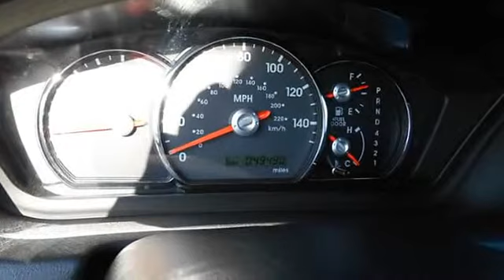2012 Mitsubishi Galant - Kelly Nissan of Lynnfield - Lynnfield, MA 01940 - 8703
For Sale: 2012 Mitsubishi Galant
VIN: 4A32B2FF9CE011562
Engine: 2.4L
Drivetrain: FWD
Transmission: AUTOMATIC
Mileage: 49,478
Color: White Pearl (exterior) Leather seating surfaces (interior)

Features:
FE trim. EPA 30 MPG Hwy/21 MPG City! Car Fax 1-Owner, Excellent Condition. CD Player, Head Airbag, Aluminum Wheels, Non-Smoker vehicle, Clean Car Fax report! 149-Point Safety Check. SEE MORE! KEY FEATURES INCLUDE: CD Player, Aluminum Wheels. MP3 Player, Keyless Entry, Child Safety Locks, Electronic Stability Control, Bucket Seats. FE with White Pearl exterior and Leather seating surfaces interior features a 4 Cylinder Engine with 160 HP at 5500 RPM*. Non-Smoker vehicle, Clean Car Fax report! 149-Point Safety Check. EXPERTS REPORT: Edmunds.com explains Generously equipped SE trim; good ride and handling balance.. Great Gas Mileage: 30 MPG Hwy. MORE ABOUT US: We Make It Easy - If we advertise it, we'll have it when you get here. It's easy, it's honest and it's guaranteed! Please confirm the accuracy of the included equipment by calling us prior to purchase.